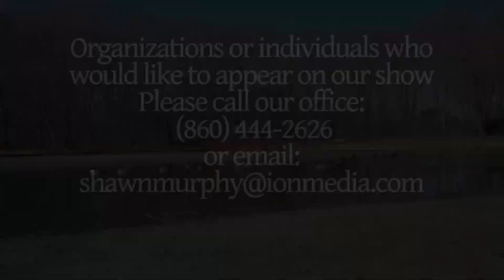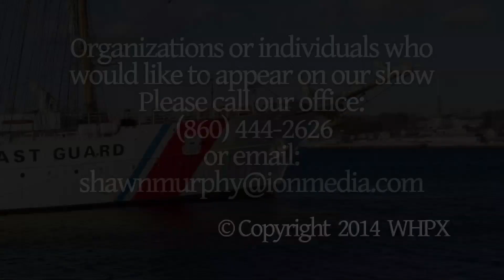Walden Behavioral Care & National Eating Disorders Association